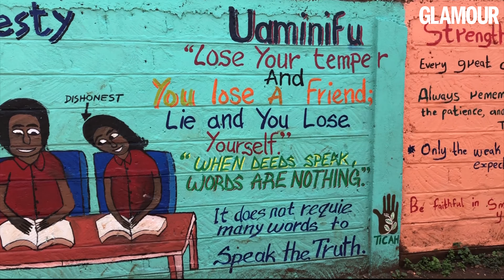Élet Kiberában - Afrika legnagyobb nyomornegyedében jártunk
Így élnek az emberek Kenyában, a főváros, Nairobi vonzáskörzetébe tartozó Kiberában. Még több